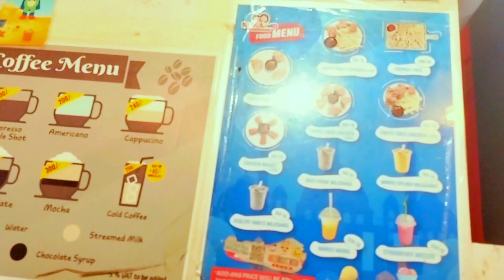Babuland Shewrapara, বাবুল্যান্ড শেওড়াপাড়া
👉If you want to contact with me, you can directly message in facebook messenger:
✉ To contact or sharing any opinion :

© Copyright:
All music and videos on this channel are produced by me. Please do not copy or distribute anything of this channel without permission.  All the information and videos are copyright.